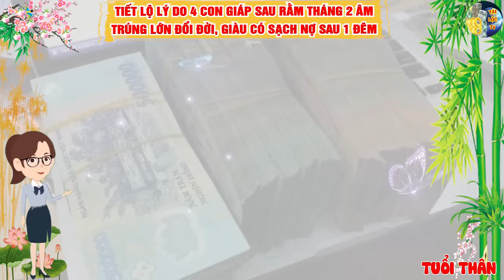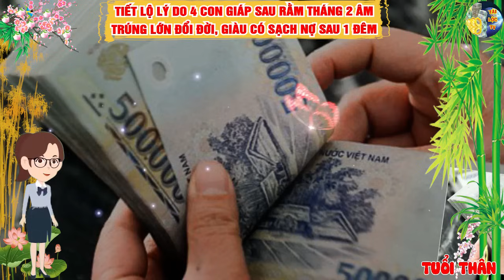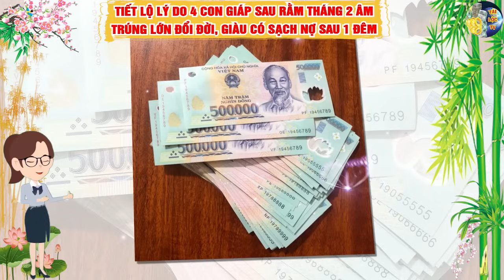Tiết Lộ 4 Con Giáp NGHÈO KHỔ Thế Đủ Rồi BẤT NGỜ Được THẦN TÀI Chiếu Cố GIÀU CÓ Từ Sau Rằm Tháng 2 Âm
xin cảm ơn.